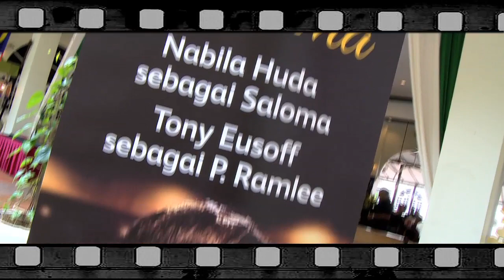MeleTOP - Special Cover - Saloma Biopic [26.08.2014]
Temu bual exclusif MeleTOP bersama barisan pelakon Saloma Biopic yang kini ditayangkan di Astro First.